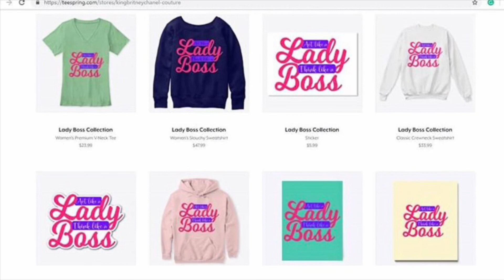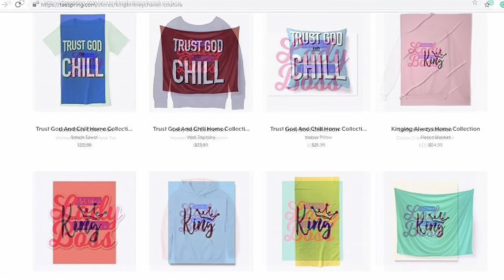B. Simone | Says She Won’t Date A 9 To 5 Man (My Thoughts)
Hey Honeys, Check Out My KingBritneyChanel Couture Teespring Store & Get You Some Merch

Shout Out To My Music Producer Super Cam Beats For These
Lovely Sounds.